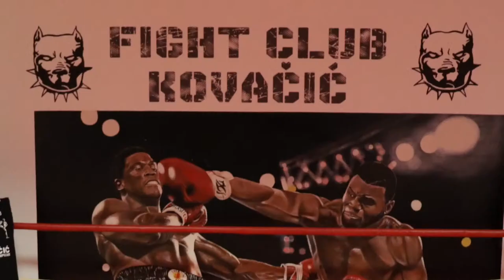Podcast u ringu #63 Nikola Šafarić